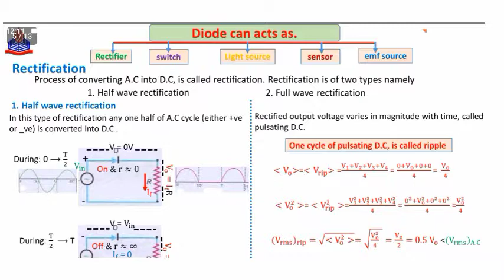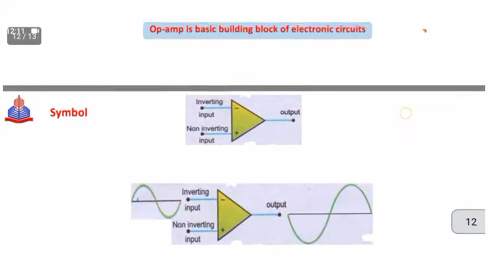Electronics full chapter notes| Mcqs points | topics explanations | mcqs discussions| mdcat| neet